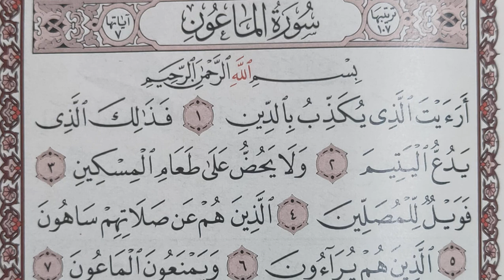تلاوة مجموعة سور قرآنية قصيرة العصر الهُمَزة الفيل قريش الماعون الكوثر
مجموعة سور قرآنية قصيرة بصوت تامر لطفى
العصر   الهُمَزة   الفيل
  قريش   الماعون   الكوثر
إستماع
تلاوة وترتيل
Extreme Dangerous Biggest Dump Truck Haulage Powerful, Heavy Equipment Machines Operator Working